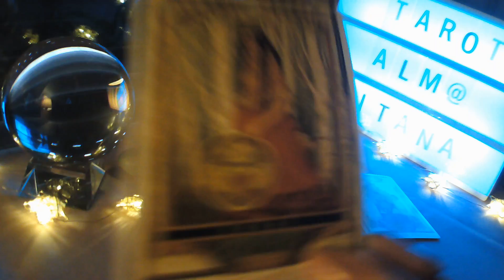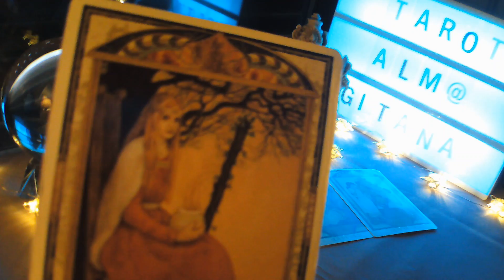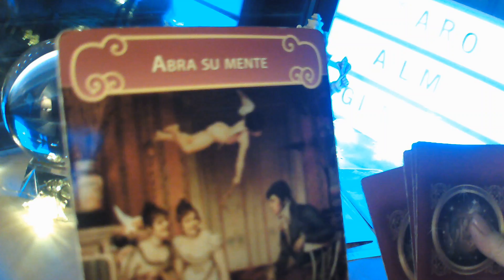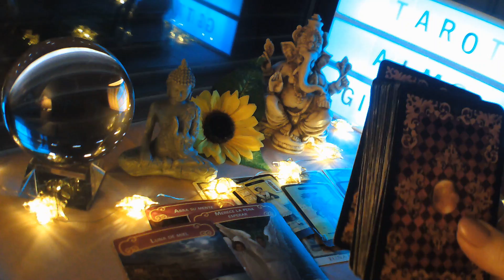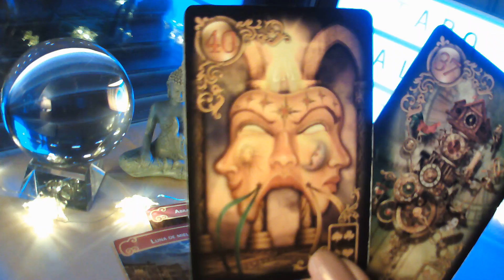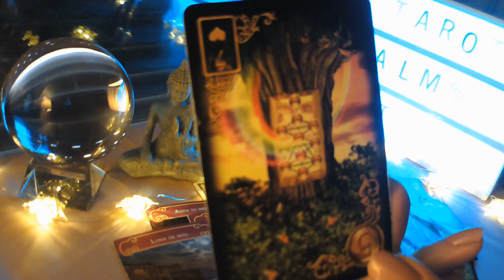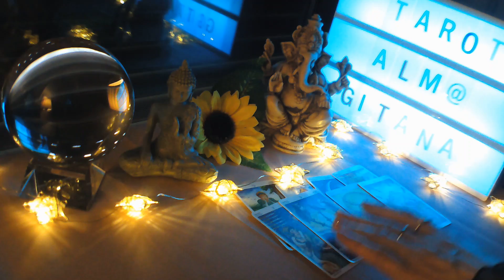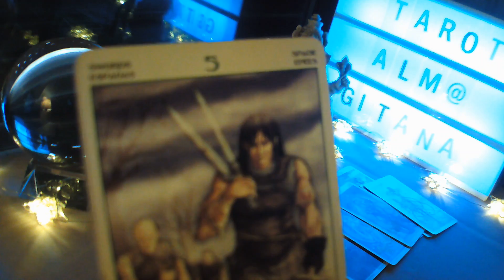CAPRICORNIO LECTURA DEL CAFÉ ☕ AMOR LLAMADA CAMBIA TU VIDA 💘TE PIDEN NUEVA OPORTUNIDAD POR AMOR💕👍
BIENVENIDOS A MI CANAL, TE INVITO A QUE ME REGALES UN LIKE, TE SUCRIBAS GRATIS Y COMPARTAS MIS VIDEOS, IMPORTANTE ACTIVAR CAMPANITA EN CADA UNO DE MIS VIDEOS, PARA QUE RECIBAS TODOS, UN MILLON DE GRACIAS A TODOS MIS SUSCRIPTORES, GRACIAS Y BIENVENIDOS TODOS LOS NUEVOS, SON PREDICCIONES GENERALES POR ELLO NO OS VAN A RESONAR A TODAS LAS PERSONAS QUE VEAIS EL VIDEO, SON ORIENTATIVAS Y POR ELLO NO CONDICIONAN A NADIE, ESTE VIDEO ESTA PROTEGIDO POR MIS DERECHOS DE AUTOR, Y SOLO PERTENECE A TAROT ALMA GITANA, OS ENVIO UN ENORME ABRAZO DE LUZ Y BENDICIONES.